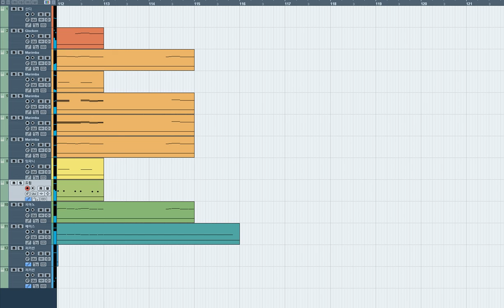[청음,리메이크] BTS (방탄소년단) - 작은 것들을 위한 시 (Boy With Luv)